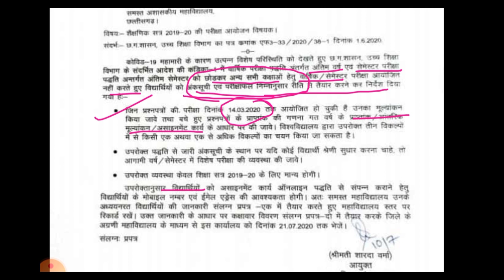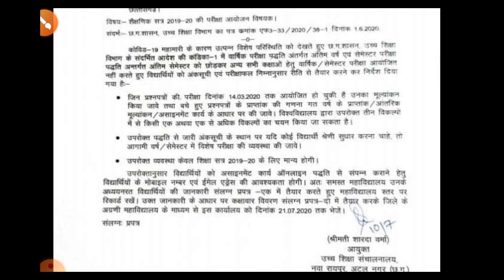विश्वविद्यालय की परीक्षायें अब सितम्बर में संभव//किसको-किसको देनी होगी परीक्षा देखिये//aim pksahu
college exam notification